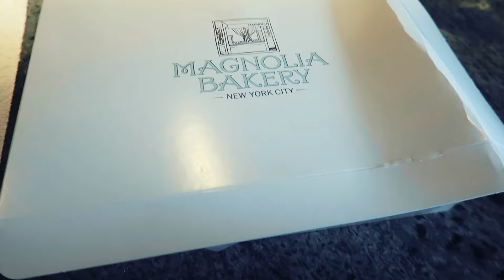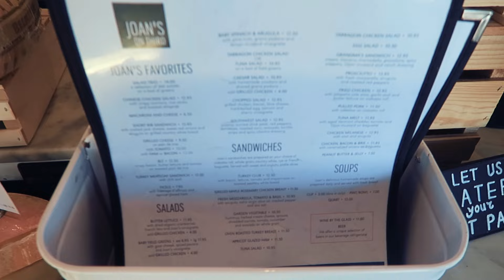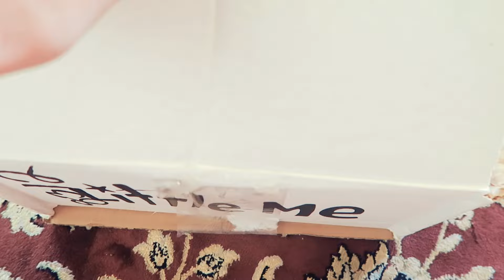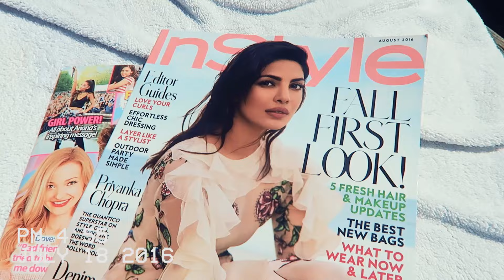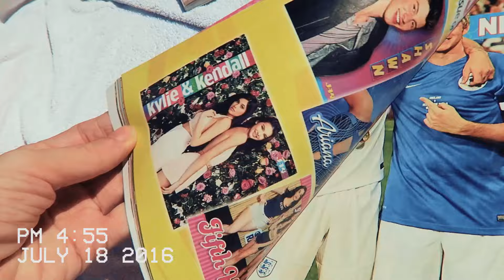VLOG 33 - POKEMON OBSESSIE IN AMERIKA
Welkom op mijn Youtube kanaal! Hier vind je regelmatig vlogs van mijn leven. Ik ben fulltime blogger op mijn eigen en ik maak deze video’s met veel plezier! Wil je altijd up-to-date blijven van mijn laatste videos?